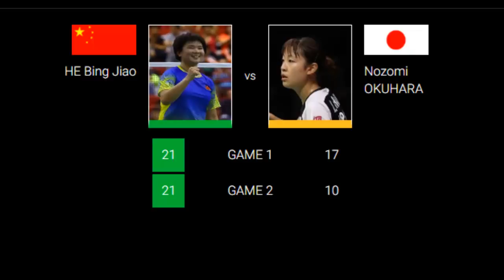LANGKAH JOJO TERHENTI SI PEREMPAT FINAL MALAYSIA MASTERS 2020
Sahabat kece & BL.. Setelah Ganda Putri Greysia Polii/Apriyani rahyu & ganda putra Mohammad Ahsan/hendra Setiawan lolos kebabak semifinal Malaysia Masters 2020.. kali ini Giliran Tunggal Putra Jonatan Christie yang akhirnya GAGAL menembus  babak 4 Besar setelah melewati pertandingan 3 set melawan pemain Hongkong NG ka Long Angus jojo menyerah 15-21, 21-12 , 21-18 dan langkahnya pun terhenti dibabak 8 besar..
Ya menghadapi pemain Hongkong ranking 9 Dunia Jonatan cukup mendapat perlawanan yang sengit dan berimbang, apalagi H2H keduanya berimbang 4 sama sebelum pertandingan dimulai ..namun jojo berhasil menjalankan tak tik dan menempatkan bola bolanya dengan sempurna..  di Gamepertama jojo berhasil unggul sementara dengan kemenangan 21-15,
Digame kedua.. Jojo harus mengakui permainan Angus [Anggos]lebih baik darinya.. serangan serangan pemain hongkong tersebut cukup merepotkan jonatan dan sukses mendulang poin..hingga gap keduanya pun terlihat cukup jauh.. ya jojo kalah 12-21 digame kedua dan harus melanjutkan pertandinagn kebabak penentuan..
Digame ke3.. permainan keduanya sangat ketat dan berimbang.. bahkan di poin poin akhir keduanya saling mengungguli lawannya masing masing..  namun Ng ka long Angus berkahil leading dipoin kritis 19-17 dan 20-18.. dan pemain hongkong tersebut mampu memenangkan pertandingan setelah unggul              21-18.. dengan kekalahan ini Angus unggul secara H2H 5:4 atas Jonatan Christie